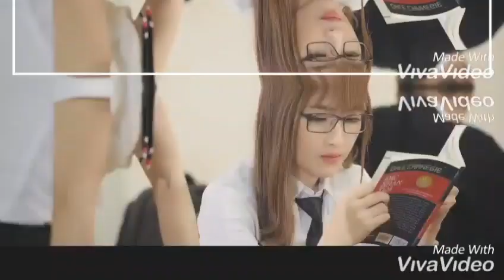[FMV]《Học đường đại chiến》Minh Tú x Hoàng Thi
Phim: Học đường đại chiến